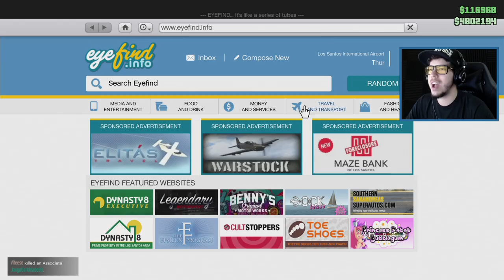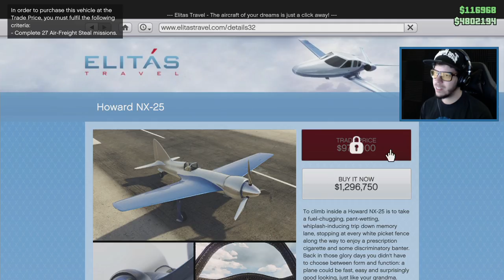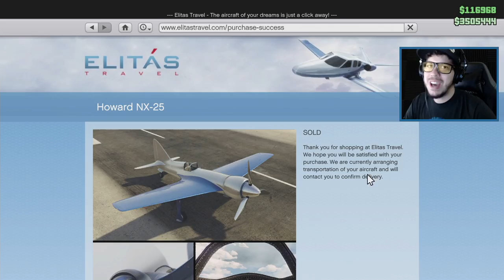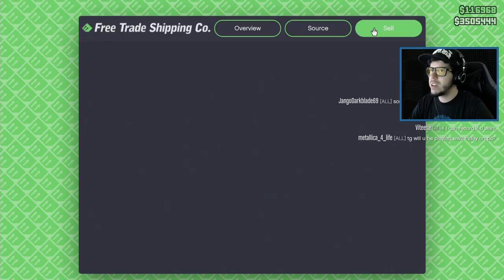GTA 5 - NEW EPIC PLANE "HOWARD NX-25" SMUGGLER'S RUN DLC SPENDING SPREE! (GTA 5 Online DLC Update)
New GTA 5 Smuggler's Run DLC Update showcase showing the new Howard NX 25 stunt plane in this new GTA 5 Online DLC update!

Description of the new GTA 5 plane Howard NX-25 from the Rockstar Newswire: "Who says you have to choose between form and function? With the Buckingham Howard NX-25 you don't have to. The Howard NX-25 combines all the classic beauty of the golden age of aviation with utterly blistering performance. Pick up this stunner from Elitás Travel in GTA Online today — your only regret will be that someday you have to land."

If you enjoyed the video & want to see more of the GTA 5 Smuggler's Run DLC, press that Like button!